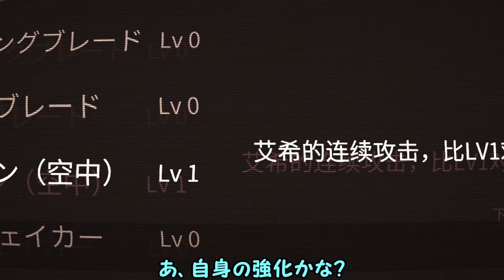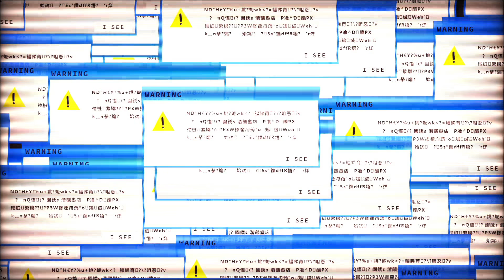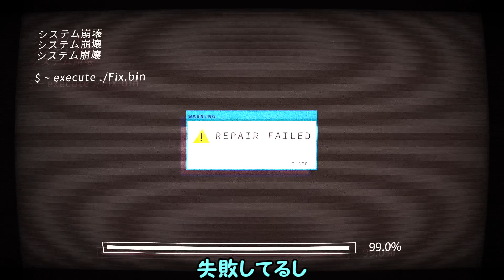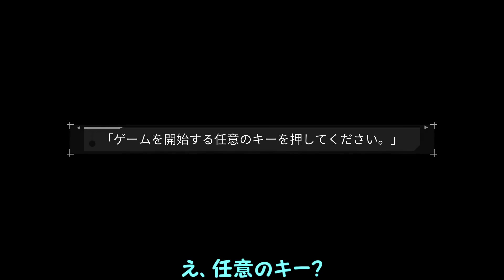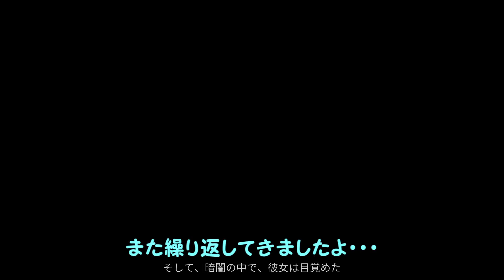【ICEY】オペレーターさんの反応が見たくて全然進めないゲーム【初見ゆっくり実況】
基本的にオペレーターさんの指示を真っ向から無視していくゲームです（いや割と本気で）